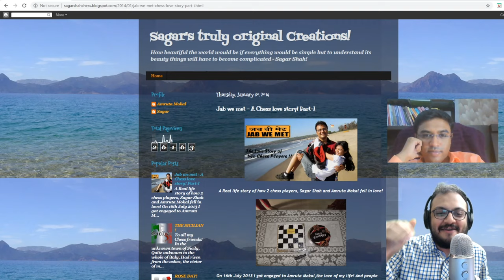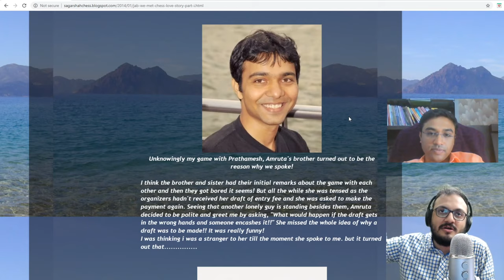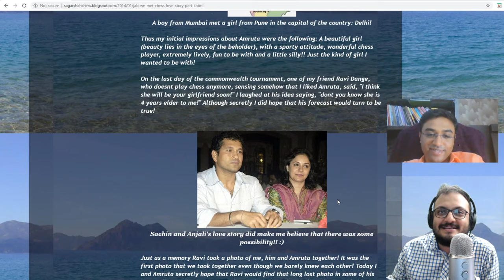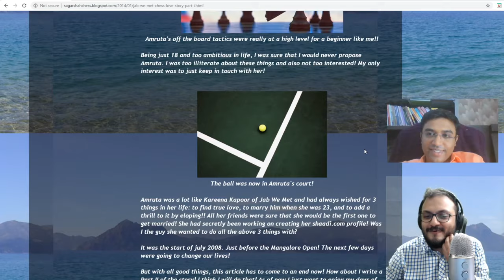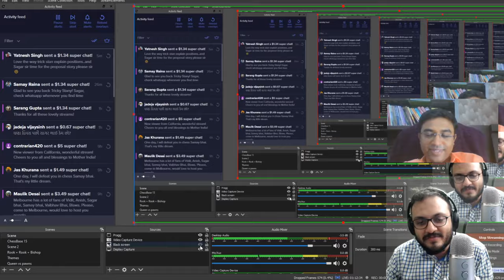Episode 03 How to trick your opponents! | Tricky Stany from Trickystan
Once in a while you are able to trick your opponent. It can be a serendipity, however, tricking an opponent is not so random. It is a well thought out technique that some players excel at. India's 58th GM Stany GA is a big expert at tricking his opponent.

He was given the name of Tricky Stany from Trickystan by GM Jacob Aagaard. In this series of five videos, Stany reveals his strategy of how he finds these tricky moves and outwits his opponents. IM Sagar Shah is the host of the show and will be trying to explore this art together with Stany. It will be an interactive show and the audience will learn a lot from it.